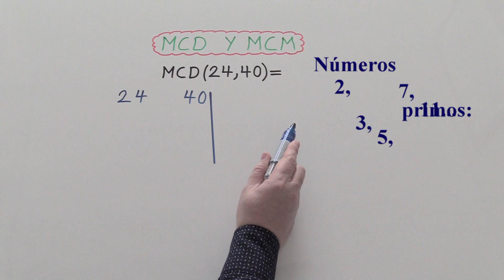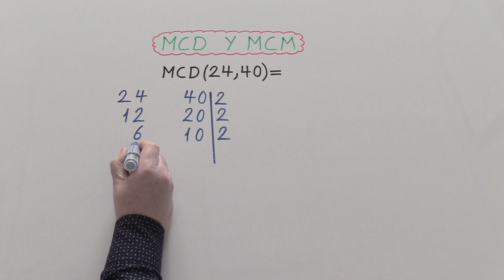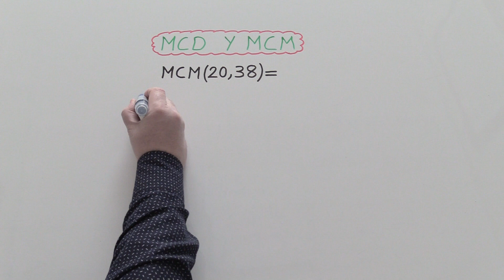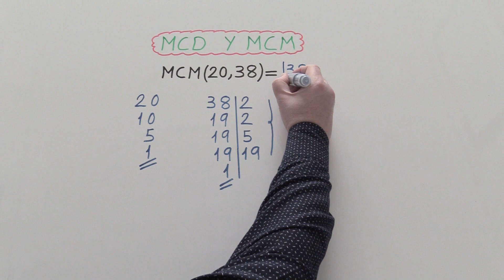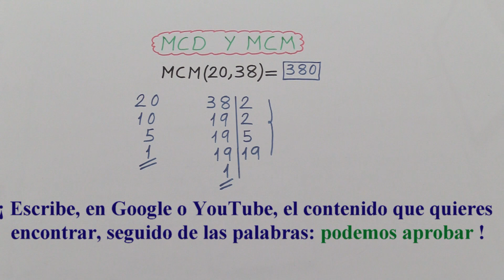Mínimo Común Múltiplo mcm | Máximo Común Divisor MCD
Mínimo común múltiplo con descomposición en factores
Máximo común divisor con descomposición en factores